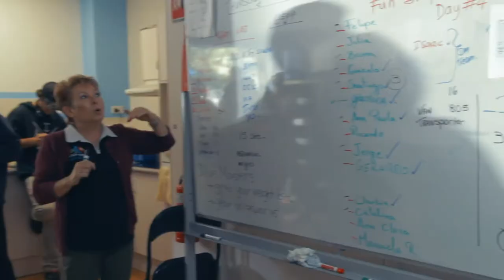WelcomeTo Scuba Diving Course | Gold Coast, Australia